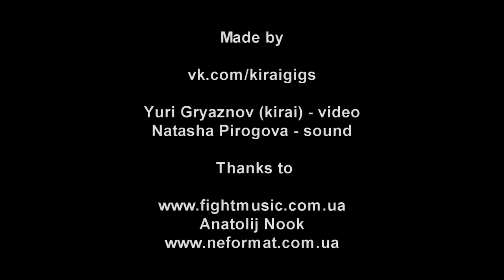Ai Laika - 2 - Kids - Live@44, Kiev [29.05.2013]